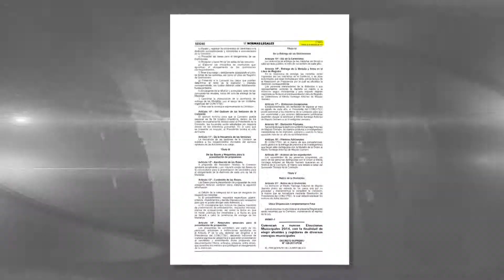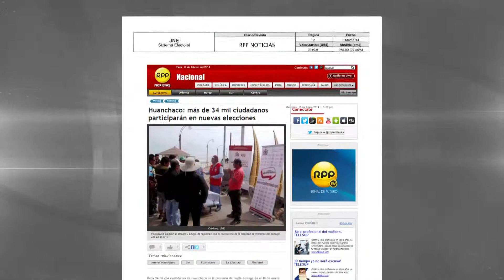14/02/14 REEL - Nuevas Elecciones Municipales - 16 de marzo